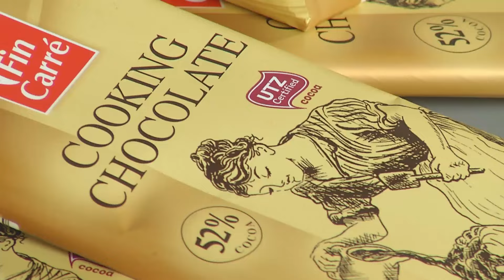Lava Cake • Bucataria Lidl cu Chef Florin Dumitrescu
Chef Florin Dumitrescu ne invata secretele unui lava cake cremos si savuros.